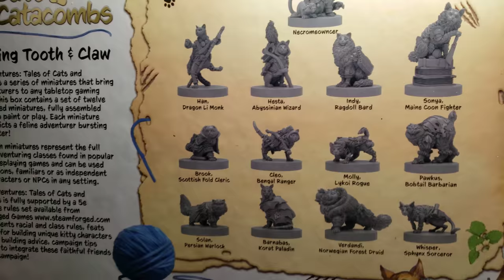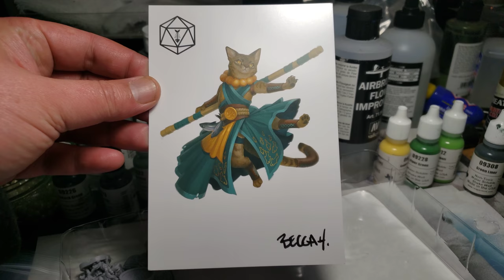Cats and Catacombs Kickstarter unboxing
Animal Adventures Tales of cats and catacombs quest tooth and claws kickstarter unboxing